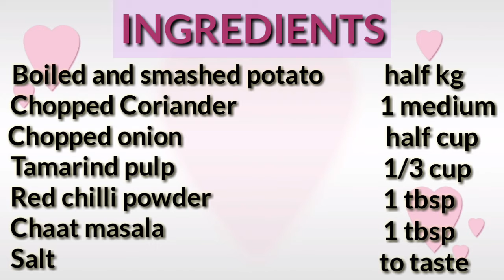Batata vara | Aloo vara recipe by kitchen valley | easy potato balls